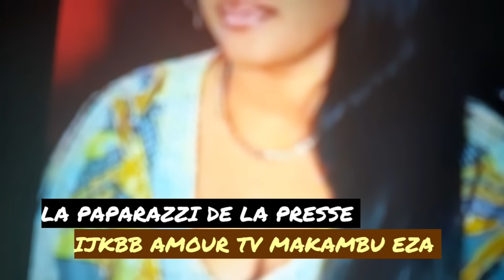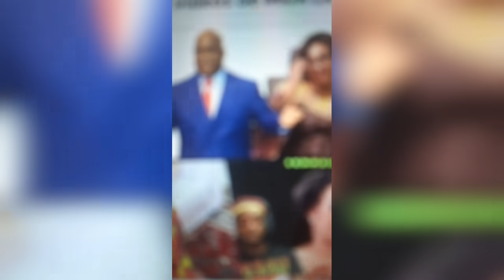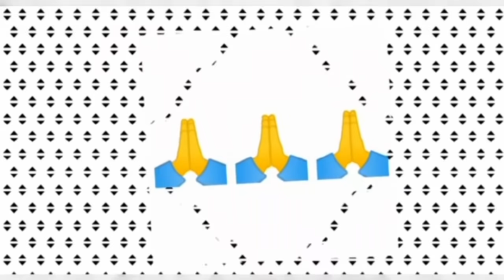AFIN ⛔GISÈLE THISEKEDI REFOULÉ DANS SON PROPRE⛔ PAYS PAR NIAKERO💥💥21.09.2021